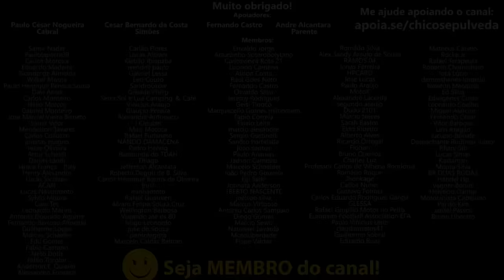Ganhei Biscoito da Honda - Cultura Honda CG160 refutada ("A linha tênue entre sonho e delírio")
🔹Faça uma doação em Bitcoin ou Ethereum:
BTC: bc1ql5esj3ctne5gv9mqg54j4gsns280fpu3jfxqjm
ETH: 0x16be8dc1D7f74c1CB2AA2e02089EA5f5fd168bc3